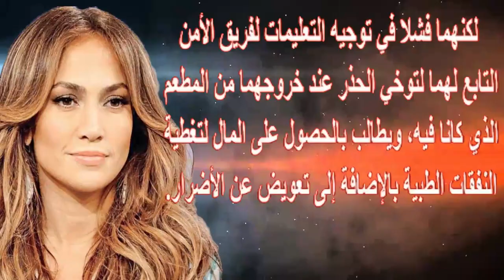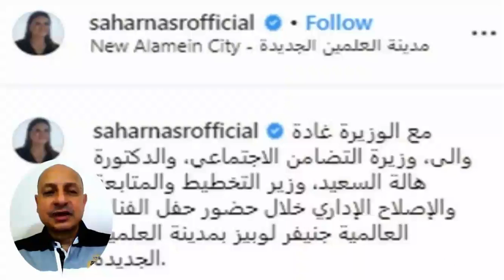بالصور..فنانة شهيرة جدا وخطيبها يـ د هسان بسيارتهما رجلا..حفلها الأخير بمصر حضره مشاهير ووزراء